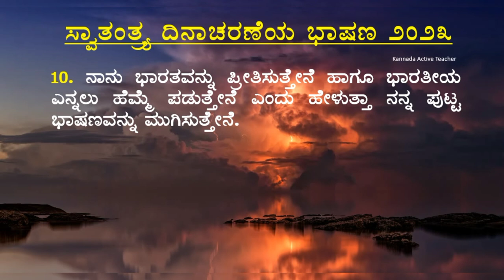ಸ್ವಾತಂತ್ರ್ಯ ದಿನಾಚರಣೆ ಭಾಷಣ |independence Day speech in Kannada | Swatantra dinacharane bhashan | 2023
ಸ್ವಾತಂತ್ರ‍್ಯ ದಿನಾಚರಣೆಯ ೧೦ ಸಾಲುಗಳ ಭಾಷಣ
೧. ಎಲ್ಲರಿಗೂ ಶುಭೋದಯ.
೨. ನನ್ನ ಹೆಸರು ಪ್ರೀತಮ್.
೩. ನಾನು ನಾಲ್ಕನೇ ತರಗತಿಯ ವಿದ್ಯಾರ್ಥಿ.
೪. ಇಂದು ಆಗಸ್ಟ್ ೧೫ ನಾವೆಲ್ಲರೂ ೭೭ ನೆಯ ಸ್ವಾತಂತ್ರ‍್ಯ ದಿನಾಚರಣೆಯನ್ನು ಆಚರಿಸುತ್ತಿದ್ದೇವೆ.
೫. ಈ ದಿನದಂದು ಭಾರತವು ಬ್ರಿಟಿಷ ಆಡಳಿತದಿಂದ ಸ್ವಾತಂತ್ರ‍್ಯವನ್ನು ಪಡೆದುಕೊಂಡ ದಿನವಾಗಿದೆ.
೬. ನಮ್ಮ ಸ್ವಾತಂತ್ರ‍್ಯ ಹೋರಾಟಗಾರರು ಸ್ವಾತಂತ್ರ‍್ಯಕ್ಕಾಗಿ ಹೋರಾಡಿದರು.
೭. ಇದು ನಮಗೆ ಸ್ವಾತಂತ್ರ‍್ಯಕ್ಕೆ ಹೋರಾಡಿದ ಹೋರಾಟಗಾರರ ತ್ಯಾಗವನ್ನು ನೆನಪಿಸುತ್ತದೆ.
೮. ಇಂದು ದೇಶಾದ್ಯಂತ ರಾಷ್ಟ್ರಧ್ವಜ ಹಾರಿಸಿ ರಾಷ್ಟ್ರಗೀತೆ ಹಾಡಲಾಗುತ್ತದೆ.
೯. ನಾವೆಲ್ಲರೂ ಪೂರ್ಣ ಸಂತೋಷದಿAದ ಆಚರಿಸುವ ಹಬ್ಬದ ದಿನವಾಗಿದೆ. ಈ ದಿನ ನಮ್ಮ ದೇಶದ ಏಕತೆಯನ್ನು ಪ್ರತಿಬಿಂಬಿಸುತ್ತದೆ.
೧೦. ಭಾರತೀಯರು ಎಂದು ಹೇಳಲು ಹೆಮ್ಮೆ ಪಡೋಣ ಭಾರತದ ಅಭಿವೃದ್ಧಿಗೆ ಶ್ರಮಿಸೋಣ
ಎಂದು ಹೇಳುತ್ತಾ ನನ್ನ ಮಾತುಗಳಿಗೆ ವಿರಾಮ ನೀಡುತ್ತೇನೆ.
ಜೈ ಹಿಂದ್                          ಜೈ ಭಾರತ್
೭೭ನೆಯ ಸ್ವಾತಂತ್ರ‍್ಯ ದಿನಾಚರಣೆಯ ಭಾಷಣ

      ಗೌರವಾನ್ವಿತ ಮುಖ್ಯೋಪಾಧ್ಯಾಯರೇ, ಪ್ರೀತಿಯ ಗುರುಗಳೇ, ಪೋಷಕರೇ ಹಾಗೂ ನನ್ನ ನೆಚ್ಚಿನ ಗೆಳೆಚಿiÀÄರೇ ಎಲ್ಲರಿಗೂ ಶುಭೋದಯ.
      ಮೊದಲಿಗೆ ನಿಮಗೆಲ್ಲರಿಗೂ ಸ್ವಾತಂತ್ರ‍್ಯ ದಿನಾಚರಣೆಯ ಶುಭಾಶಯಗಳು ಕೋರುತ್ತೇನೆ.
      ಇಂದು ನಾವು ೭೭ನೇ ಸ್ವಾತಂತ್ರ‍್ಯ ದಿನವನ್ನು ಆಚರಿಸುತ್ತಿದ್ದೇವೆ. ೧೫ ಆಗಸ್ಟ್ ೧೯೪೭ ರಂದು ನಾವು ಬ್ರಿಟಿಷ ಆಳ್ವಿಕೆಯಿಂದ ಸ್ವಾತಂತ್ರ‍್ಯವನ್ನು ಪಡೆದುಕೊಂಡಿದ್ದೇವೆ. ನಾವು ಈ ದಿನವನ್ನು ಸಂತಸದ ಮನೋಭಾವದಿಂದ ಆಚರಿಸಬೇಕು. ಇಂದು ನಾವು ನಮ್ಮ ಮಹಾನ್ ನಾಯಕರುಗಳಾದ ಮಹಾತ್ಮ ಗಾಂಧಿ, ಜವಾಹರಲಾಲ್ ನೆಹರು, ಸುಭಾಷ ಚಂದ್ರ ಬೋಸ್, ಸರ್ದಾರ್ ವಲ್ಲಭಭಾಯಿ ಪಟೇಲ್, ಖುದಿರಾಮ್ ಬೋಸ್, ಬಾಲಗಂಗಾಧರ ತಿಲಕ, ಮಂಗಲ್ ಪಾಂಡೆ, ಜಾನ್ಸಿ ರಾಣಿ ಲಕ್ಷ್ಮೀಬಾಯಿ, ಬೇಗಂ ಹಜರತ್ ಮಹಲ್, ಲಾಲಾ ಲಜಪತ್ ರಾಯ್, ಸುಖದೇವ್, ಲಾಲ್ ಬಹದ್ದೂರ್ ಶಾಸ್ತ್ರಿ, ಭಗತ್ ಸಿಂಗ್, ಚಂದ್ರಶೇಖರ್ ಆಜಾದ್ ಮತ್ತು ಕಣ್ಣಿಗೆ ಕಾಣದ ಅದೆಷ್ಟು ಮಹಾನ್ ನಾಯಕರನ್ನು ನೆನಪಿಸಿಕೊಳ್ಳಬೇಕಾದ ದಿನವಾಗಿದೆ.
          ಇಂದು ನಾವೆಲ್ಲರೂ ಶಾಂತಿಯುತ ಜೀವನ ನಡೆಸುತ್ತಿರುವುದು ಅವರ ತ್ಯಾಗದ ಫಲವಾಗಿದೆ. ನಮ್ಮ ದೇಶವನ್ನು ವಿಶ್ವದ ಅತ್ಯುತ್ತಮ ದೇಶವನ್ನಾಗಿ ಮಾಡಲು ಎಲ್ಲರೂ ಒಟ್ಟಾಗಿ ಕೆಲಸ ಮಾಡೋಣ. ನಾನು ಭಾರತೀಯ ಎಂದು ಹೇಳಿಕೊಳ್ಳಲು ಹೆಮ್ಮೆ ಪಡುತ್ತೇನೆ. ಇಂದು ಎಲ್ಲರೂ ಸ್ವಾತಂತ್ರ‍್ಯ ದಿನಾಚರಣೆಯನ್ನು ಅತ್ಯಂತ ಸಂತೋಷದಿAದ ಆಚರಿಸೋಣ ಎಂದು ಹೇಳುತ್ತಾ ಮಾತನಾಡಲು ಅವಕಾಶ ಕೊಟ್ಟ ತಮಗೆಲ್ಲರಿಗೂ ಧನ್ಯವಾದಗಳು.

ಜೈ ಭಾರತಾಂಬೆ
ಜೈ ಕನ್ನಡಾಂಬೆ
ಸ್ವಾತಂತ್ರ‍್ಯ ದಿನಾಚರಣೆಯ ಬಗ್ಗೆ ೧೦ ಸಾಲುಗಳ ಭಾಷಣ

೧. ಸ್ವಾತಂತ್ರ‍್ಯ ದಿನವೂ ಭಾರತದ ರಾಷ್ಟ್ರೀಯ ಹಬ್ಬಗಳಲ್ಲಿ ಒಂದಾಗಿದೆ.
೨. ೧೫ ಆಗಸ್ಟ್ ೧೯೪೭ ರಂದು ಭಾರತವು ಬ್ರಿಟಿಷ ಆಳ್ವಿಕೆಯಿಂದ ಸ್ವಾತಂತ್ರ‍್ಯವಾಯಿತು.
೩. ಅದಕ್ಕಾಗಿಯೇ ನಾವು ಆಗಸ್ಟ್ ೧೫ ರಂದು ಸ್ವಾತಂತ್ರ ದಿನವನ್ನಾಗಿ ಆಚರಿಸುತ್ತೇವೆ.
೪. ಈ ದಿನ ಸ್ವಾತಂತ್ರ ಹೋರಾಟಗಾರರ ಕನಸು ನನಸಾದ ದಿನ.
೫. ನಾವು ಬಂಧನದಿAದ ಬಿಡುಗಡೆ ಹೊಂದಿದ ದಿನವಾಗಿದೆ.
೬. ಈ ದಿನ ಸಾರ್ವಜನಿಕ ರಜೆ ದಿನವಾಗಿದೆ.
೭. ಎಲ್ಲಾ ಸರ್ಕಾರಿ ಸಂಸ್ಥೆಗಳಲ್ಲಿ ಈ ದಿನ ರಾಷ್ಟ್ರಧ್ವಜವನ್ನು ಹಾರಿಸಲಾಗುತ್ತದೆ.
೮. ಈ ದಿನದಂದು ರಾಷ್ಟ್ರಗೀತೆಯು ಎಲ್ಲಾ ದಿಕ್ಕುಗಳಲ್ಲಿ ಪ್ರತಿದ್ವನಿಸುತ್ತದೆ.
೯. ಸ್ಥಳದಿಂದ ಸ್ಥಳಕ್ಕೆ ಈ ದಿನವನ್ನು ಸಂಭ್ರಮದಿAದ ಆಚರಿಸಲಾಗುತ್ತದೆ.
೧೦. ಇಷ್ಟು ಹೇಳಿ ಈ ನನ್ನ ಚಿಕ್ಕ ಭಾಷಣವನ್ನು ಮುಗಿಸುತ್ತೇನೆ.

ಜೈ ಹಿಂದ್
ಜೈ ಭಾರತ್

ಭಾರತದ ರಾಷ್ಟ್ರೀಯ
ಶೀರ್ಷಿಕೆ                         ಚಿಹ್ನೆಗಳು
ರಾಷ್ಟ್ರಧ್ವಜ                       ತ್ರಿವರ್ಣ ಧ್ವಜ
ರಾಷ್ಟ್ರಗೀತೆ                        ಜನ ಗಣ ಮನ
ರಾಷ್ಟ್ರೀಯ ಹಾಡು                  ಒಂದೇ ಮಾತರಂ
ರಾಷ್ಟ್ರೀಯ ಲಾಂಛನ                ನಾಲ್ಕು ಮುಖಗಳ ಸಿಂಹ
ರಾಷ್ಟ್ರ ಪಕ್ಷಿ                        ನವಿಲು
ರಾಷ್ಟ್ರಪ್ರಾಣಿ                       ಹುಲಿ
ರಾಷ್ಟ್ರ ಪುಷ್ಪ                       ಕಮಲ
ರಾಷ್ಟ್ರಮರ                        ಆಲದಮರ
ರಾಷ್ಟ್ರ ಹಣ್ಣು                      ಮಾವು
ರಾಷ್ಟ್ರ ನದಿ                        ಗಂಗಾ
ರಾಷ್ಟ್ರ ಕರೆನ್ಸಿ (ನಾಣ್ಯ)               ರೂಪಾಯಿ
ರಾಷ್ಟ್ರ ತರಕಾರಿ                     ಕುಂಬಳಕಾಯಿ
ರಾಷ್ಟ್ರೀಯ ಪಾರಂಪರಿಕ ಪ್ರಾಣಿ        ಆನೆ
ರಾಷ್ಟ್ರೀಯ ಪಾರಂಪರಿಕ ಸಸ್ತನಿ        ಹನುಮಾನ್ ಲಂಗೂರ್
ರಾಷ್ಟ್ರೀಯ ಕ್ರೀಡೆ                    ಹಾಕಿ
ರಾಷ್ಟ್ರೀಯ ಸರೀಸೃಪ                ನಾಗರಹಾವು
ರಾಷ್ಟ್ರೀಯ ಪಂಚಾAಗ               ಚೈತ್ರ ಮಾಸದಿಂದ ಪ್ರಾರಂಭ
ರಾಷ್ಟ್ರದ ಘೋಷವಾಕ್ಯ               ಸತ್ಯ ಮೇವ ಜಯತೆ
ರಾಷ್ಟ್ರಭಾಷೆ                        ಹಿಂದಿ
ರಾಷ್ಟ್ರಪ್ರಶಸ್ತಿ                       ಭಾರತ ರತ್ನ
ರಾಷ್ಟ್ರ ಭಕ್ಷ್ಯ                        ಕಿಚಡಿ
ರಾಷ್ಟ್ರೀಯ ಪಾನೀಯ                ಲಸ್ಸಿ
ರಾಷ್ಟ್ರೀಯ ಸಿಹಿ                     ಜಿಲೇಬಿ
ರಾಷ್ಟ್ರಪಿತ                         ಮಹಾತ್ಮ ಗಾಂಧಿ
ರಾಷ್ಟ್ರದ ತಾಯಿ                    ಸರೋಜಿನಿ ನಾಯ್ಡು
ರಾಷ್ಟ್ರ ನಾಯಕ                     ಬಾಲಗಂಗಾಧರ ತಿಲಕ್
ರಾಷ್ಟ್ರಕವಿ                           ರವೀಂದ್ರನಾಥ್ ಠಾಗೋರ್
ರಾಷ್ಟ್ರದ ಮಹಾಕಾವ್ಯ           ರಾಮಾಯಣ ಮತ್ತು ಮಹಾಭಾರತ
ರಾಷ್ಟ್ರೀಯ ಏರ್ಲೈನ್                ಏರ್ ಇಂಡಿಯಾ
ರಾಷ್ಟ್ರೀಯ ಬೆಳೆ                     ಭತ್ತ
ರಾಷ್ಟ್ರೀಯ ಪರ್ವತ                  ನಂದಾದೇವಿ
ರಾಷ್ಟ್ರೀಯ ನೃತ್ಯ                    ಭರತನಾಟ್ಯ
ರಾಷ್ಟ್ರೀಯ ವಾದ್ಯ                   ವೀಣೆ
ರಾಷ್ಟ್ರೀಯ ಕೋಟೆ                  ಕೆಂಪುಕೋಟೆ
ರಾಷ್ಟ್ರೀಯ ಸ್ಮಾರಕ                  ಇಂಡಿಯನ್ ಗೇಟ್
ರಾಷ್ಟ್ರೀಯ ಉಡುಗೆ               ಸೀರೆ ಮತ್ತು ಧೋತಿ (ಕುರತ್)
ರಾಷ್ಟ್ರೀಯ ರಜಾದಿನ           ಗಣರಾಜ್ಯೋತ್ಸವ (೨೬ ಜನವರಿ)
                                ಸ್ವಾತಂತ್ರ‍್ಯ ದಿನ (೧೫ ಆಗಸ್ಟ್)